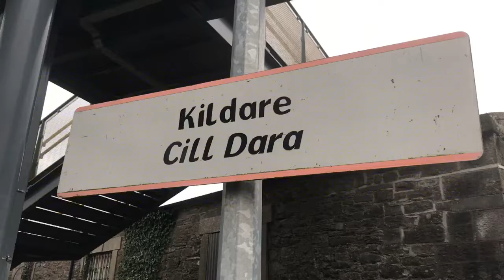Trains at Kildare (28/10/17)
In this video, we are at Kildare and see ICR sets on services to Mallow, Galway, Waterford, Portlaoise, and Heuston, a Mark 4 set propelled by Belmond loco 216 on a service to Heuston, and an 071 passing light engine. Due to engineering works between Mallow and Cork, services to Cork from Heuston are operating to Mallow, with a bus transfer.
Classes and Rolling stock we see are:
ICR 22000 Class
071 Class
201 Class
Mark 4